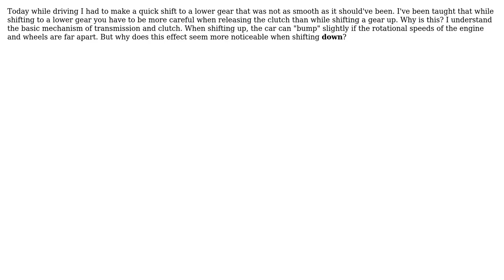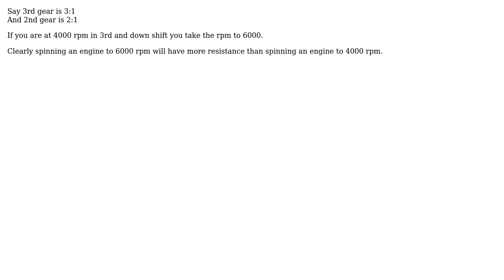Engineering: Manual transmission: Why downshifting is less smooth than shifting up? (2 Solutions!!)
Engineering: Manual transmission: Why downshifting is less smooth than shifting up?

With thanks & praise to God, and with thanks to the many people who have made this project possible! | Content (except music & images) licensed under CC BY-SA | Music | Images & others | With thanks to user S. Rotos user paparazzo user Bart and the Stack Exchange Network Trademarks are property of their respective owners. You are responsible for your own actions.